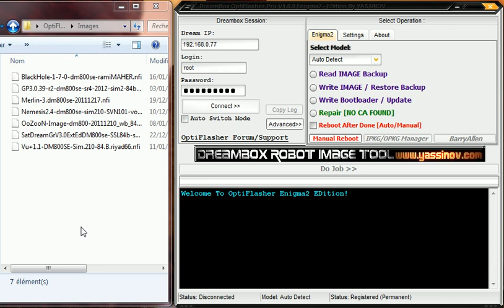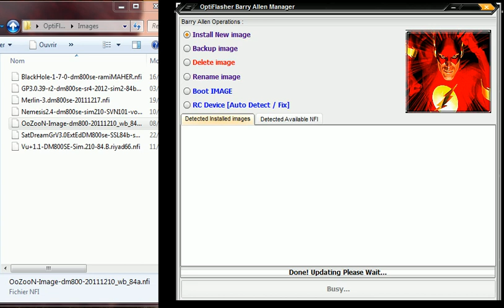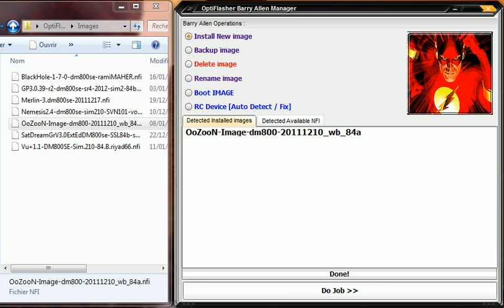OptiFlasher Barryallen Drag and Drop NFI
OptiFlasher Barryallen Drag and Drop NFI Image